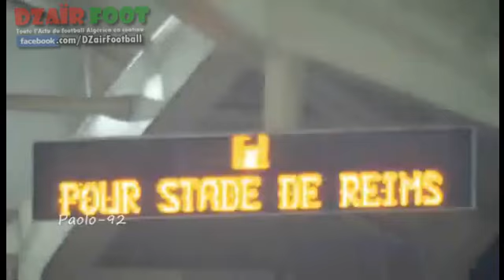La « Madjer » de Kamel GHILAS (son 13e but de la saison) " Meilleur Buteur de Ligue 2 "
▌ PARTAGEZ SI VOUS AIMEZ VOUS AUSSI ▌ Pour plus de Vidéos, "J'aimez" DZaïr Foot